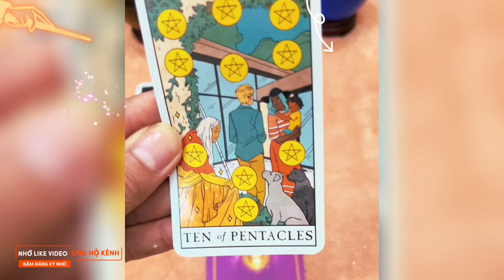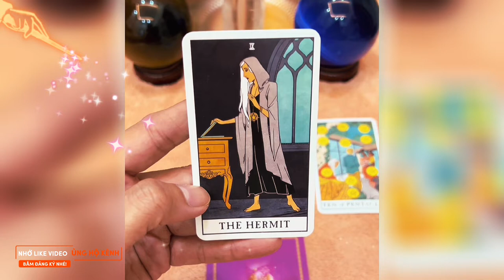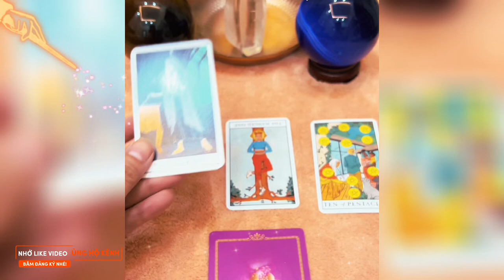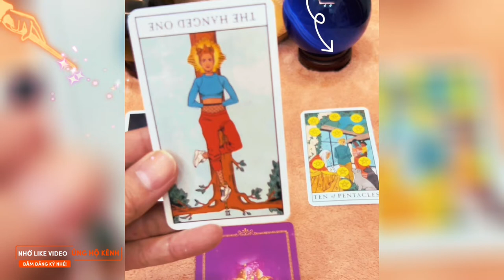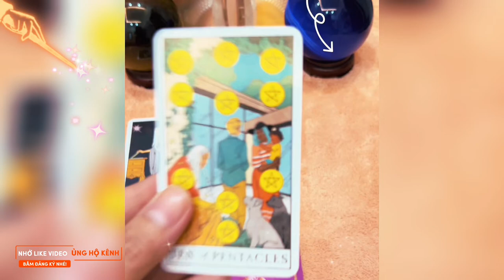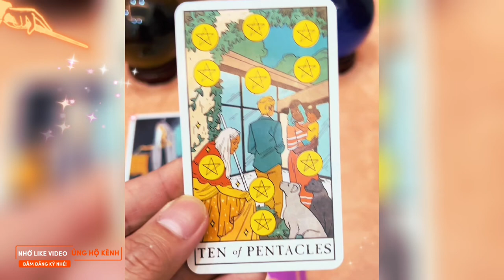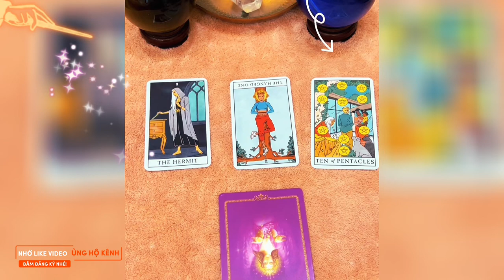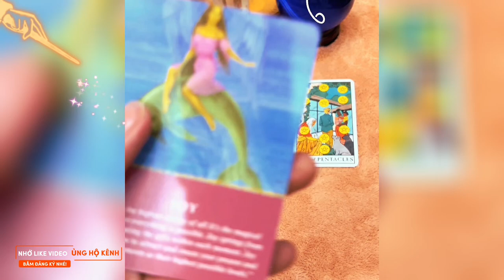Nhân quả nào họ gánh lấy khi làm tổn thương bạn? 🔥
Hi bạn! Cảm ơn bạn đã lựa chọn tin tưởng tới với Kirby. Kirby còn có hai kênh Youtube gọi khác là Tarot Trời đất ơi và Góc Nhìn Tarot, hoạt động trong lĩnh vực tài chính, truyền thông, hiện tại đang là một Finance adviser, Podcast host, Tarot reader, Business man tại Việt Nam và Hoa Kỳ. Kirby chia sẻ thông điệp hằng ngày qua những lá bài và hướng tới mục đích đào sâu, chữa lành những vấn đề trong năng lượng bạn trên các nền tảng mạng xã hội 🦋🌷🧚🏼